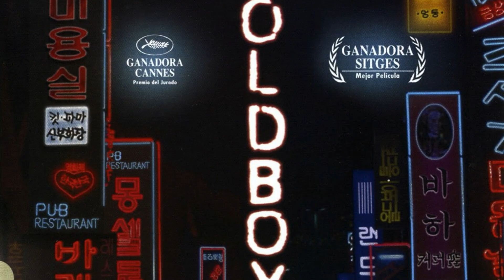Hellbound - Spoiler-Free Review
My review for 'Hellbound',  the new Netflix series from director Sang-ho Yeon.